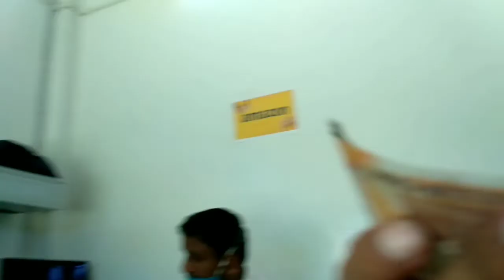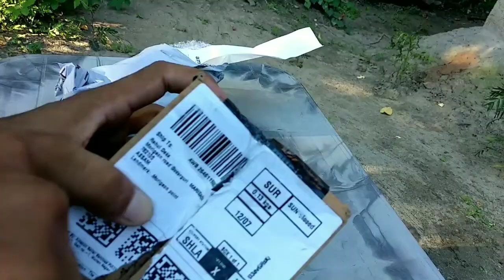First Time Unboxing Video বনালো || কি Unboxing কৰিলোঁ চাওক || Rahul Travel Vlogs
Rahul travel vlogs

Camera : MI A1 (Smartphone)
Mic : MI A1 Internal microphone

Products Link -

Octopus Tripod

Cold Shoe Mount

Action pro Tripod mount Adapter

Action pro helmet Chin Mount